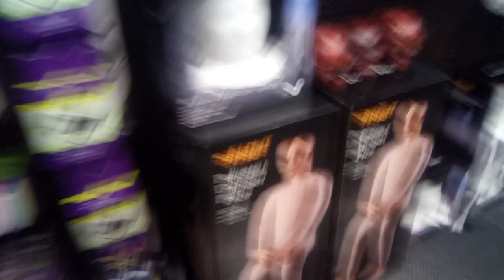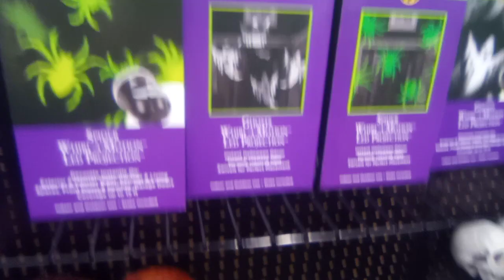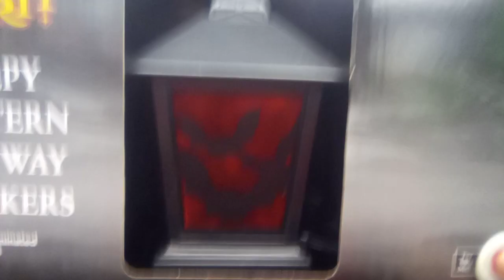Spirit Halloween Tour 2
EDIT: Unfortunately YouTube decided to put they're stupid ads on my Spirit Halloween store tour video, which means I don't make money from the ads they placed on my video. Please enjoy, this is not my fault.